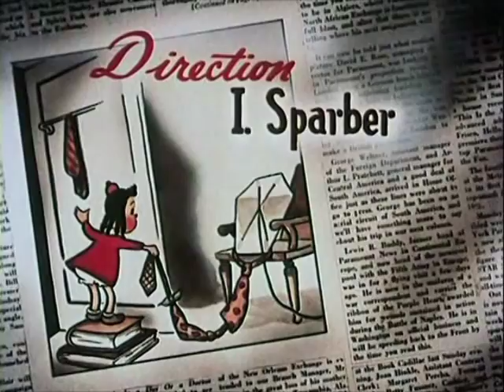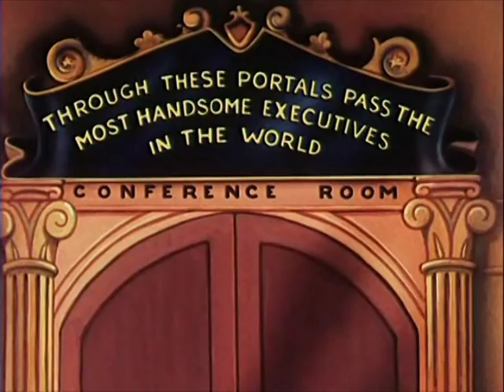1944-05-19 Lulu in Hollywood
Most copies of Lulu in Hollywood have the NTA world map logo at the start and end, but mostly original titles. Here's a reconstruction that reinstates the original Paramount logos and Lulu's spinning star.

A noted friend and classic animation colleague has told me that this is one of the most boring cartoons ever made, original titles or no. So be warned.